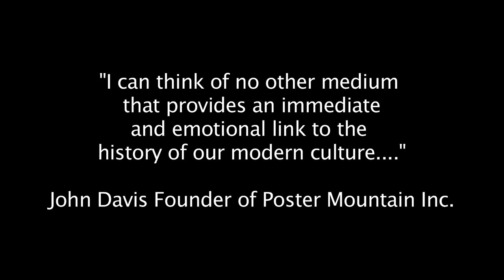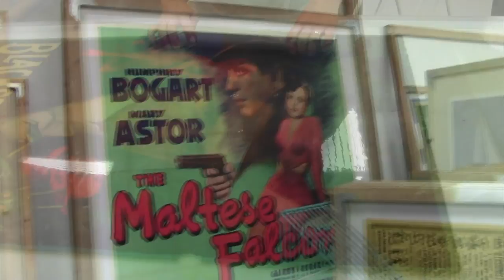Poster Mountain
Poster Mountain is a poster and fine art restoration studio in Northridge, California. We specialize in conservation and restoration of the world's finest posters. Here is an introduction to our pilot episode for our upcoming video blog. We will showcase many of our skills and talents and reveal a few of our secrets.